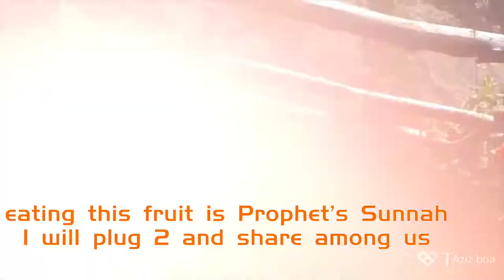Ladakh|| Beautiful Orchard at the last village of India, Turtuk (Thang).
The famous agriculturist, floriculturist of the Turtuk area, Apo-E-Ali who works hard to maintain his garden and brings 40 different types of fruits from other parts of the country which was not found in the Turtuk area before. He works so hard to introduce such a variety of fruits in his orchard and right now he successfully grew those fruits plants in his orchids.